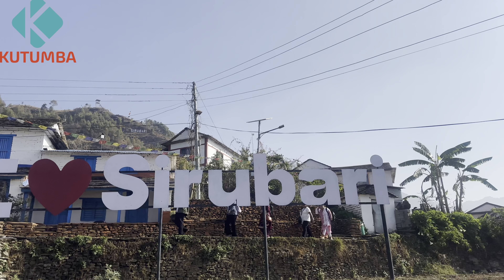Sirubari । Top Homestay In Nepal ।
Sirubari is a Gurung village in Syangja, southwest of Pokhara, is renowned for it’s rich heritage and community homestay. The village is a delightful place to travel to, and the people are remarkably welcoming and friendly. In the center of the settlement, there lies a Buddhist monastery. Though there is a mix of Buddhist, Hindu, and Shaman cultures, the people live in peace. The flora and fauna are exceptional in this area. The western Himalayas of Nepal can also be seen from this locality.

The tourism marketed in Sirubari is a homestay in which guests sleep and eat in individual residences, giving them the feeling of being a family member of a local family. Guests, both domestic and international, are not able to choose their host family; instead, the village's Tourism Development and Management Committee (TDMC) assigns visitors to host families on a rotating basis. This allows all TDMC member families to welcome tourists and receive tourism advantages in a fair and equitable manner. In the Heritage & Culture Category, Sirubari Village received the PATA Gold Award in 2001.

Although the most renowned attraction in Sirubari is their homestay, village tours, mountain viewing and several other cultural programs are also equally, if not more, enjoyable.

Accommodation: Sirubari is 7 hr 32 min drive (254.2 km) via Prithvi Highway from Kathmandu. The only form of accommodation is community homestay.